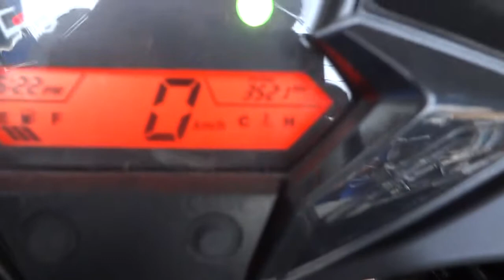CBR150R กันขโมยรถ 085-8686711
ขายกันขโมยรถ ครับ 1200 บาท เยี่ยมชมเวป Tel...0909-536466 ­-­-­-­- wwv.กันขโมยรถ.com เวปภาษาไทย ­­­­­ wwv.gm2u.com ­­­­­